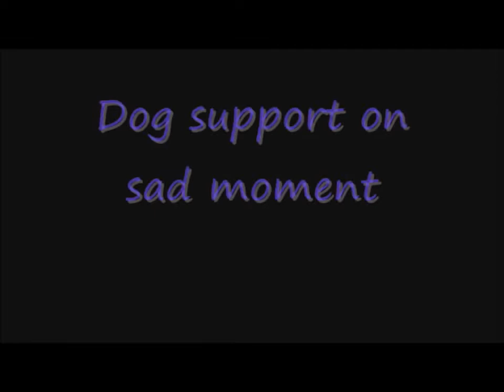Good tricks for movies (Helpful paws contest entry)